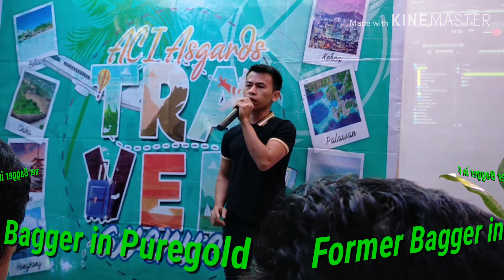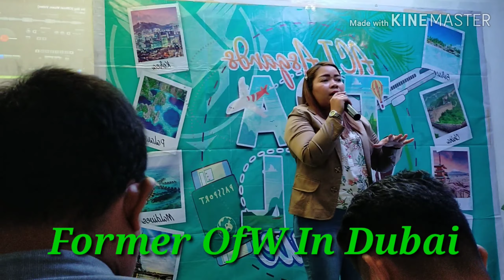aimglobal success story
acioneasgards sharer car achiever and travel qualifiers